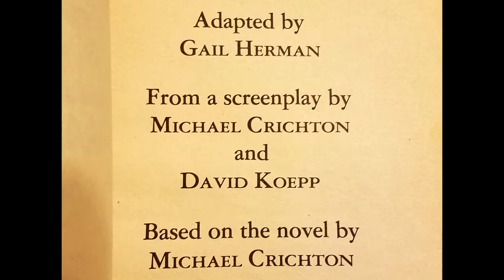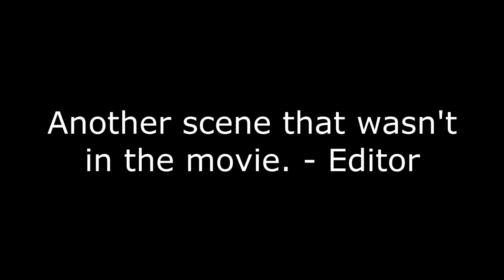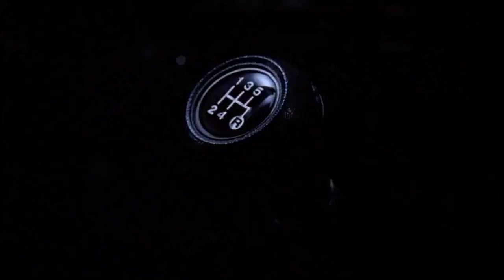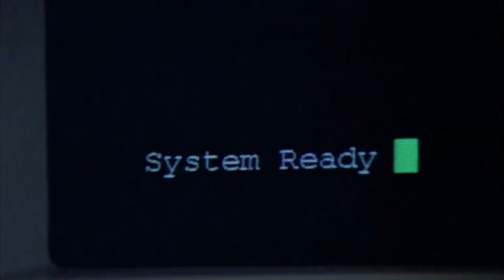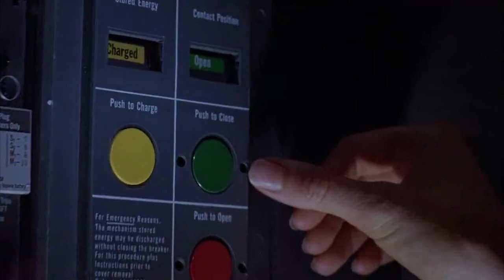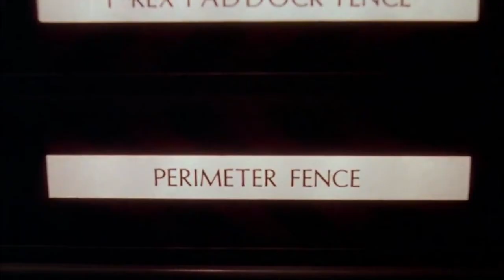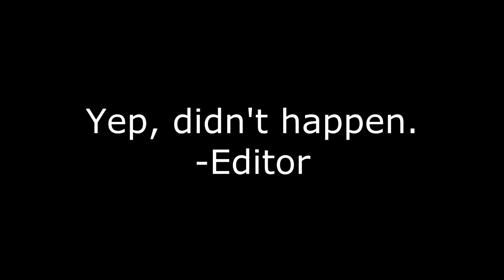Marvelpiece Theater - Jurassic Park: The Junior Novelization (Part 2)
The thrilling conclusion to the Junior Novelization of Jurassic Park! "Thrilling" if you haven't yet seen this movie, of course...

Mario 3 Hammer Bros. cover by Onslaught Six